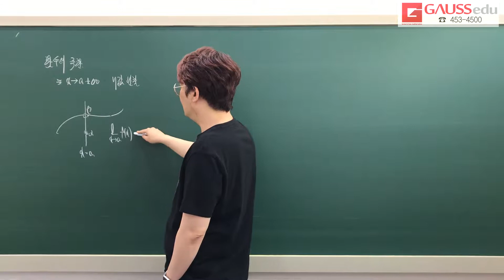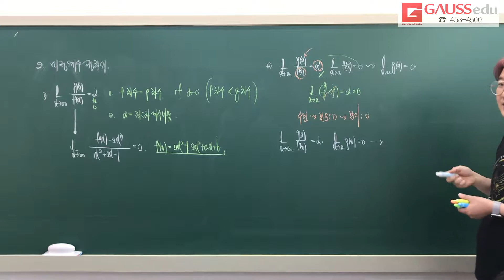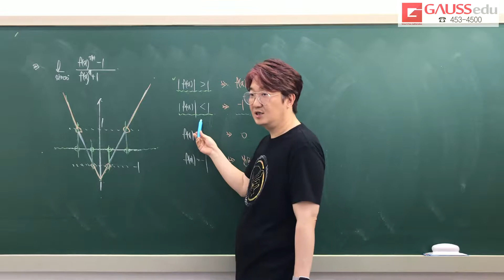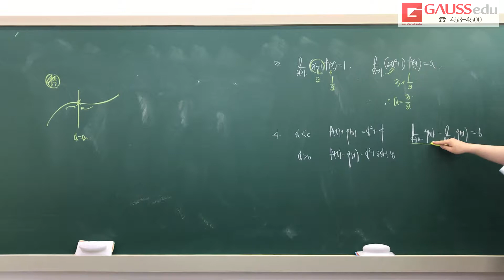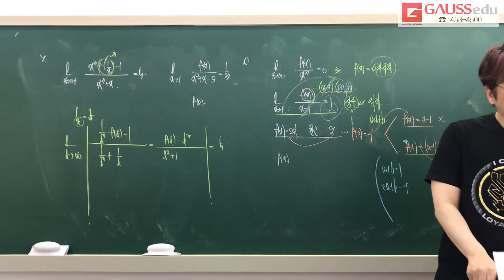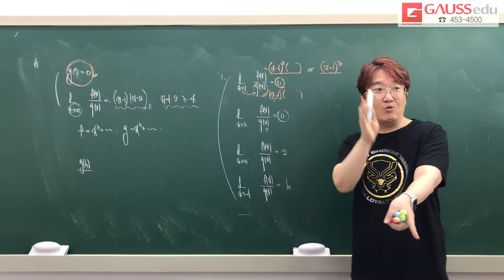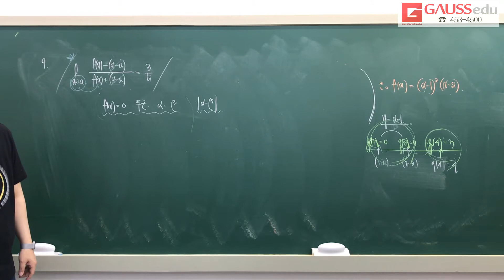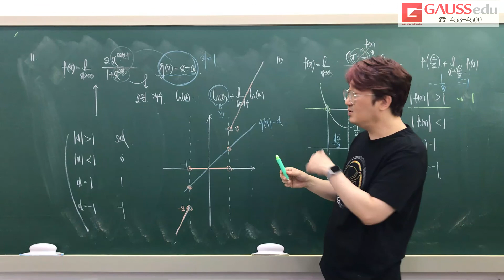HOP IN 문과 7일차 1 함수의 극한